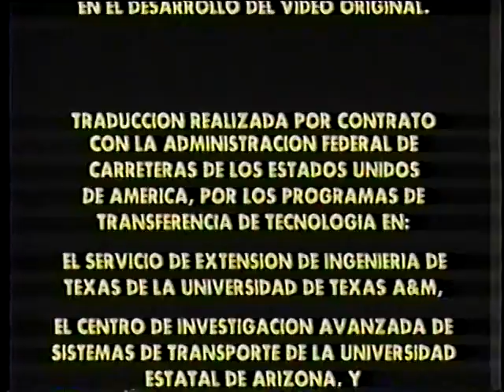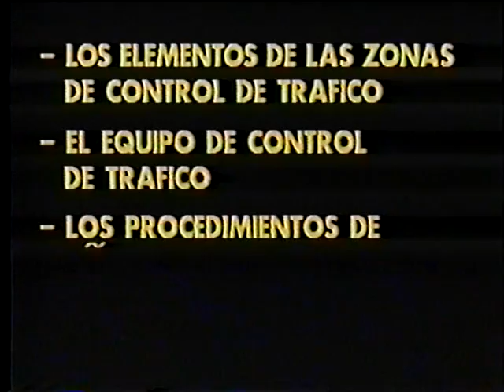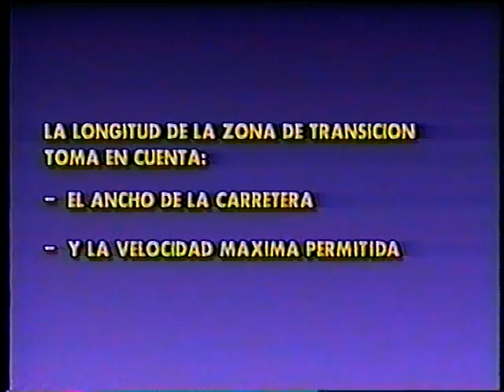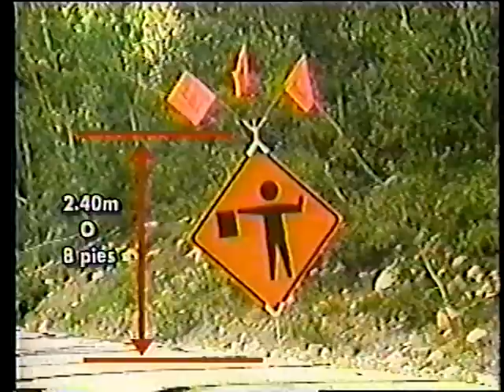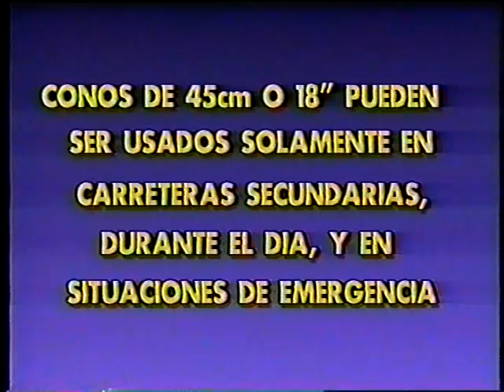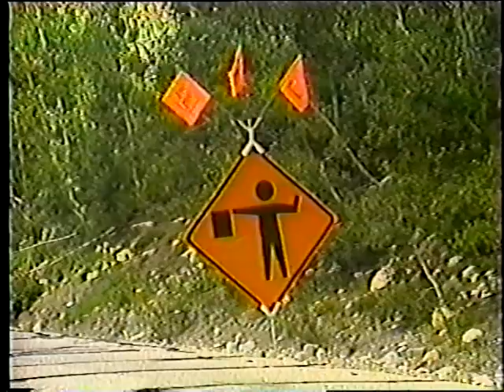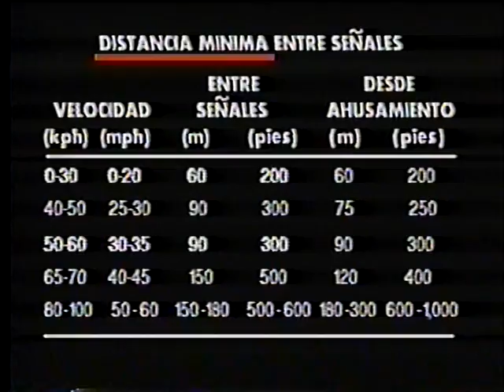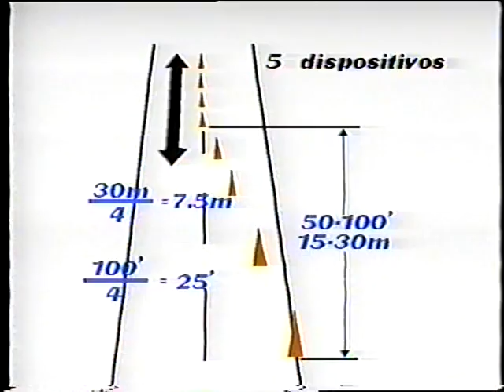Control de Trafico Para Zonas de Trabajos de Mantenimiento (Part 1)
Control de Trafico Para Zonas de Trabajos de Mantenimiento (Part 1) - Utah Department of Transportation   - Video VH-266 - In Spanish, Traffic Control for Maintenance Work Areas.  This program addresses Traffic Control for Maintenance Work Areas. the challenge is to keep traffic moving smoothly and safely, but also maintain responsibility for the work itself.